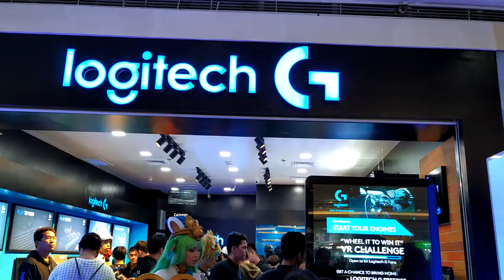Logitech Concept Store PH - Gizmo Manila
Logitech 1st Concept Store in the Philippines.

Facebook.com/GizmoManila
Instagram.com/Gizmo_Manila